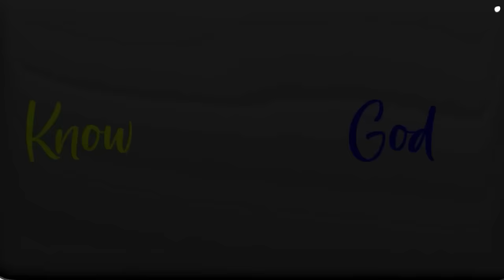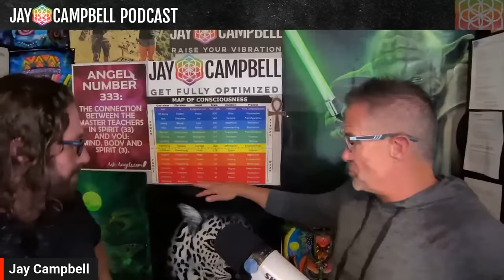How To Maintain A Spiritual and Physical Life | Spiritual Balance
We're excited to have you here for an insightful discussion on how to maintain a balance between spiritual and physical life. If you want to learn more about how to maintain a balance between spiritual and physical life, you can

This video covers the following subjects:

• Hunter's Journey So Far - Learn about Hunter’s athletic career and how it led him to launch his own business and partner with Jay on multiple ventures

• Traumatic Brain Injuries in Sports - The long-term effects of traumatic brain injuries in sports, and the importance of addressing these issues for the well-being of athletes.

• Information Overload & Experiential Learning - In a world where information (bad and good) is ubiquitous, learn about the important role that personal experience plays in learning and optimizing your existence

• The Relationship Between Physical and Spiritual Development - Explore the relationship between physical mastery, emotional well-being, and controlling your spiritual energy level.

• The Journey of Ascension and An Upcoming Book - Understand how we can progress as spiritual beings and learn about Jay and Hunter’s upcoming book covering the topic, titled Ascensional Alchemy.

Guest Info:

Hunter is a former Division 1 athlete who has successfully transitioned into entrepreneurship and has established himself as a prominent voice in conversations around optimizing not only for short-term health, but also for longevity and legacy.

Together, they explore several key ideas, including traumatic brain injuries in athletes, the relationship between physical mastery and mental/emotional/spiritual health, the concept of a bifurcation of reality, and their upcoming collaboration, a book titled Ascensional Alchemy.

If you want to gain a deeper understanding of personal growth, physical and spiritual development, and the importance of managing your energy field, you should give it a listen.

"Physical mastery is the base of the pyramid. Once you optimize that, all of a sudden, the emotional gets better, the mental gets better, and then eventually the spiritual follows."

– Hunter Williams

KEY MOMENTS IN THIS CONVERSATION

00:00:00 – Introduction
00:02:55 – Hunter’s Athletic Career And Transition To Entrepreneurship
00:12:20 – The Impact Of Brain Injuries On Athletes
00:18:52 – Navigating The Overwhelming Abundance Of Health & Wellness Advice
00:22:08 – The Connection Between Physical Mastery and Emotional/Spiritual Mastery
00:28:23 – Plans For The Upcoming Book “Ascensional Alchemy”
00:33:36 – The Significance Of Training Hard And Pushing Your Limits
00:45:10 – The Concept Of Reality Bifurcation And Various Perspectives About It
01:03:47 – Conclusion And Hunter’s Resources

JAY CAMPBELL PRODUCTS & RESOURCES